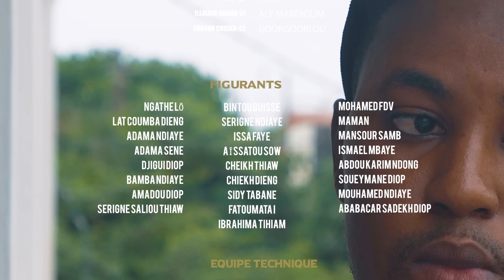SERIE - ÔH CAMPUS - ÉPISODE 11